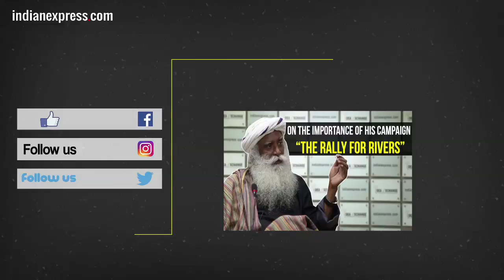Syed Muazzem Ali On India's Position On Rohingya Refugee Crisis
Bangladesh High Commissioner to India Syed Muazzem Ali talks about the “all-pervasive” India-Bangladesh relationship, insists that its ties with China are only commercial”, calls for regional co-operation through SAARC, denies any IS base in Bangladesh, and admits to “threat” of radicalisation in Rohingya refugees.